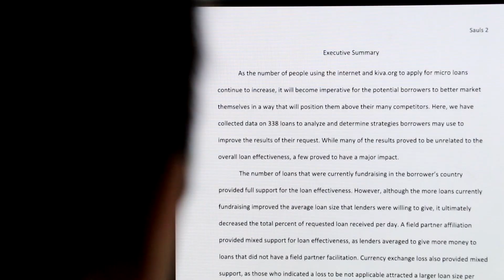A Tribute to the Best Mom in the World! | Mothers Day Special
Thank you mom for always being the best mom I could ever wish for!

Equipment Used:
Canon 80d
Lens 18-135mm
Lens 10-18mm